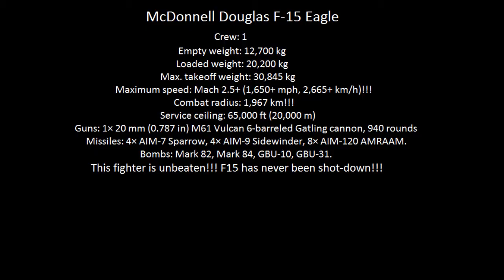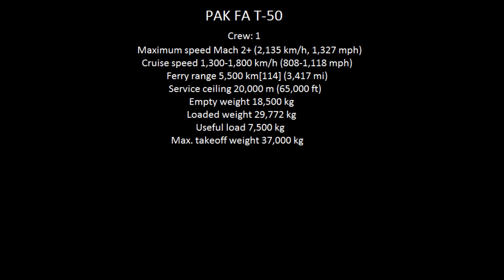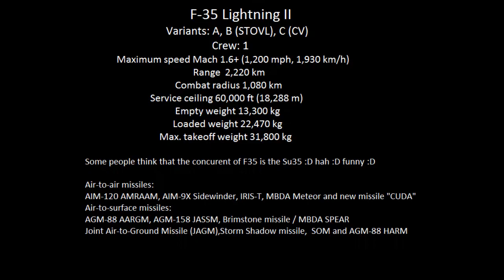TOP 10 modern fighters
Music Dope - Die MotherFucker Die

1 - F22
2 - F35
3 - PAK FA T50
4 - Rafale
5 - Eurofighter Typhoon
6 - F/A 18
7 - J20
8 - Gripen
9 - F15
10 - Su35